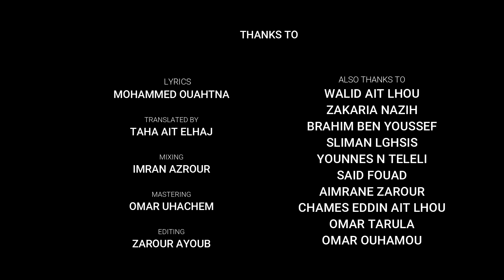Ayoub Zarour - TAMNAKERT - ⵜⴰⵎⵏⴰⴽⴻⵔⵜ ( Official Lyric Video )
LYRICS - Tamazight -

Kkan yan sin imyaran
Iiiiiiiih ay-ayd manen
Meḥtan mesgmanen
d ur t-ffiren i-awed yan

Allig llan nil wawal
Iiiiiiiih ha-ten meɛllan
taḍfi g ussan llan
Ur ten igi Rebbi g awed yan

Amdaz nnes a mi iḥtal
 ih ibṭu-ten zzman
Waxxa asen iceqqa lḥal
Bbin ineɣmisen ibbey wawal

Izel t lɛahd iceqqan
Walliɣ mefkaaaaan
taɣufi t-i-d iruran
ad yinniy walli ten iran

Kamla ntta nn igulan
Ih a yaḥidus llan
S tɣufi ig uɣrib am waman
Yaf-t-inn hat win walli d iman
 iksasen yan g iydman hatin inna-yas
Sittey irgel a tiṭṭ ad  tinniyt udem nnem aɣeddar